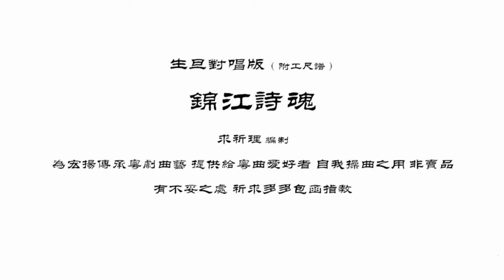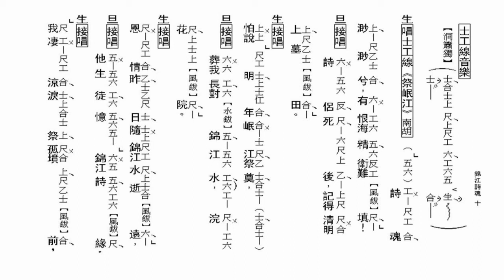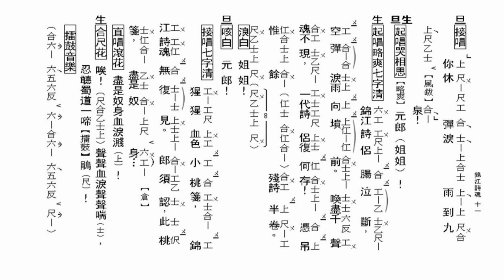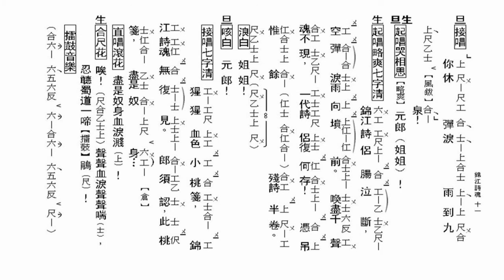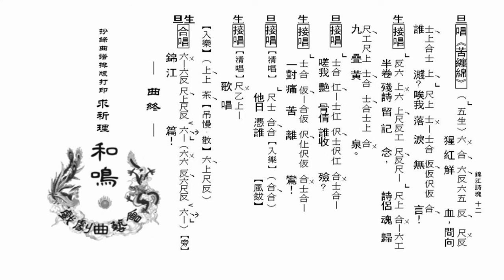錦江詩魂 生旦對唱版（附工尺譜）